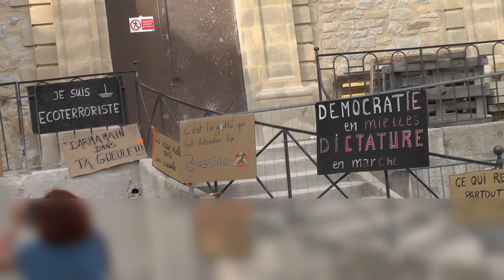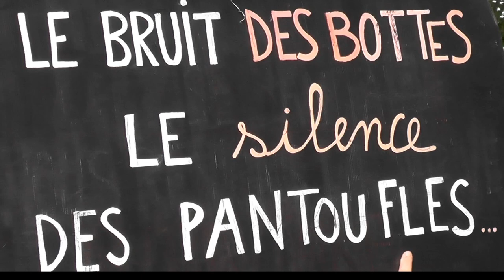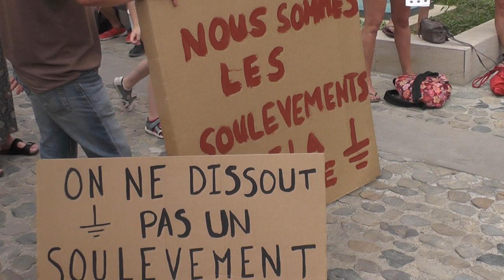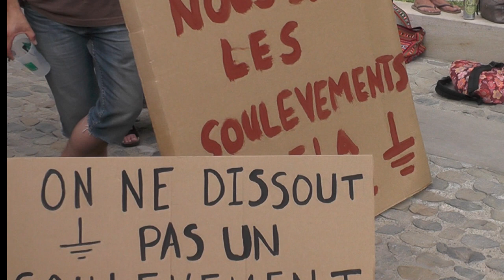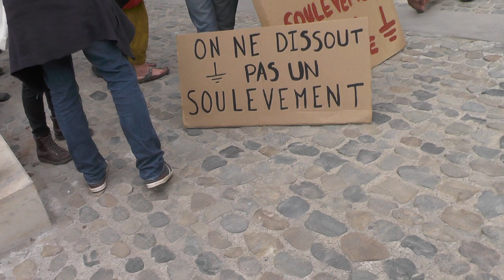dissolution?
solution ou problème?   (au moins 80 personnes pour une réaction improvisée)
"on ne peut pas dissoudre un mouvement comme ça !": c'est ce que disaient les militants à l'Agora puis au château puis en ville hier à Aubenas...
Au moment ou l'on voit, sent arriver les problèmes dus à l’environnement il semble il est vrai très "curieux" de vouloir dissoudre un mouvement qui relaie les questions les préoccupations des gens ? Est-ce sérieux ? Responsable ?
infos "utiles":
Une adresse mail d'ami.es du mouvement qui s'engage à collecter et relayer la manière dont différentes organisations et luttes locales existantes comptent donner suite à cet appel localement :
 Des appuis et antennes-relais internationales des Soulèvements de la Terre sont annoncées en Italie, Suisse, Belgique, Espagne et aux Etats-Unis par un certain nombre d'organisations et médias face aux menaces de censure par le gouvernement français